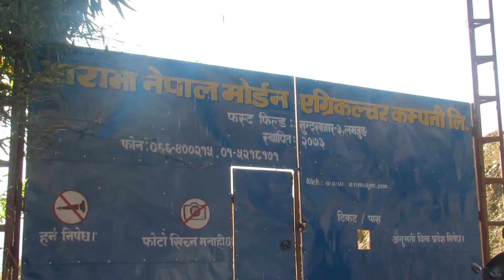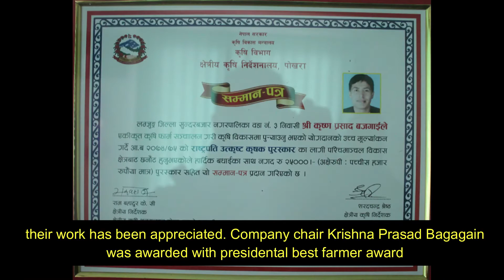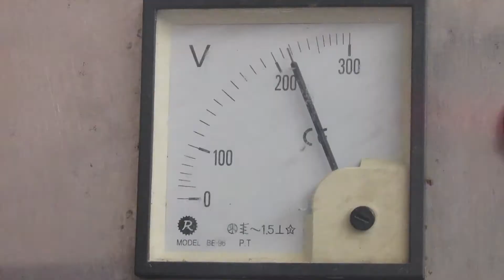नेपाली युवा सामुहिक कृषि को उत्कृष्ट नमुना प्रस्तुत गर्दै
Arava Nepal Modern Agriculture Company Limited.